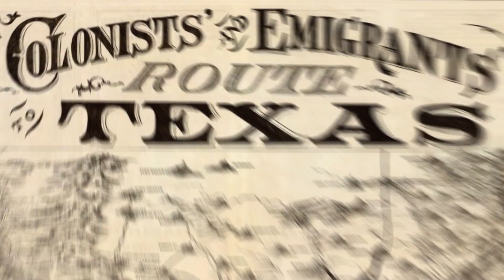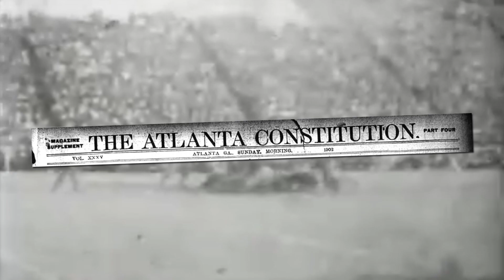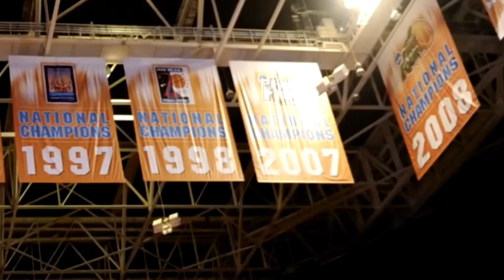The University of Tennessee Volunteers | SEC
The Volunteers—it’s one of the more unique names in college sports—a name rich in American history. Former United States President Andrew Jackson and famed frontiersman Davy Crockett both play a role in the formation of the name that would eventually come to represent the University of Tennessee’s athletic teams. Representing the spirit of service embodied by the citizens of Tennessee, the Volunteers moniker was forged in some of the greatest fires of early American history, including the Battle of the Alamo. It’s no wonder the University of Tennessee and its fans take pride in being a “Vol.”